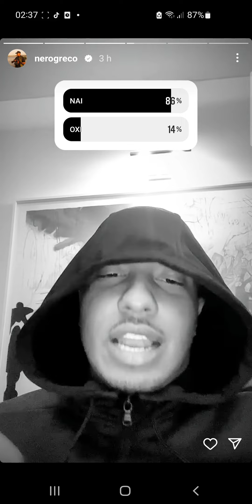Light δίνει location για να πανε όλοι οι Fans σε βιντεοκλιπ